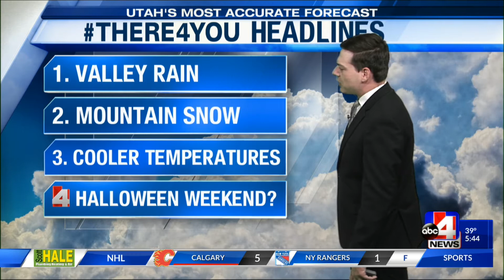Rain and snow make for wet morning commute in Utah